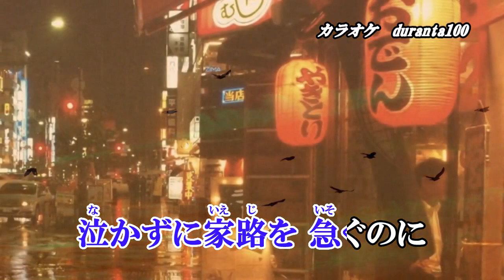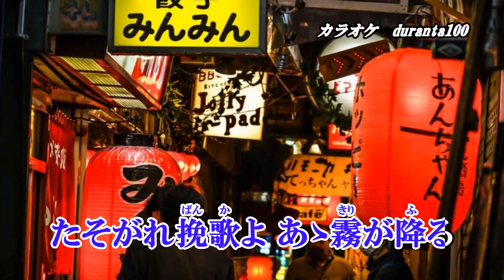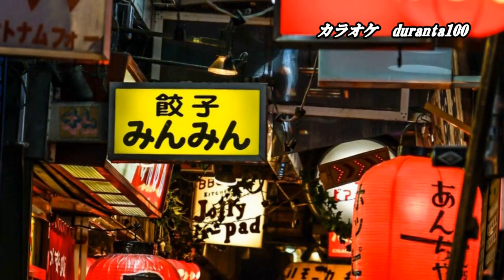『からすなぜ鳴く』藤原浩 カラオケ 2023年9月6日発売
作詞：竹之内日海　作曲：岡千秋　編曲：南郷達也

「男、涙の酒」のカップリング曲です。

収録内容
1.男、涙の酒　作詞：竹之内日海　作曲：岡千秋　編曲：南郷達也
2.からすなぜ鳴く…　作詞：竹之内日海　作曲：岡千秋　編曲：南郷達也
3.男、涙の酒　オリジナルカラオケ
4.男、涙の酒　女性用カラオケ1音半下げ
5.からすなぜ鳴く…　オリジナルカラオケ
6.からすなぜ鳴く…　女性用カラオケ1音半下げ